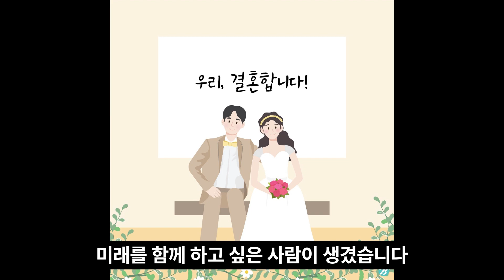[Q&A] (20) 결혼하면 전업주부 하겠다는 예비신부 _ 취집에 대하여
여러분의 고민이나 사연을 보내주세요 :)